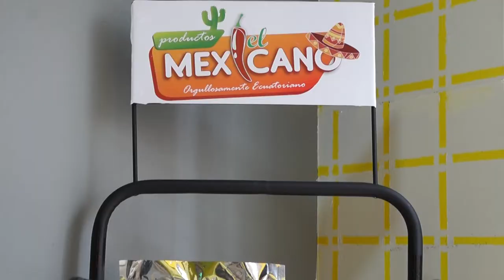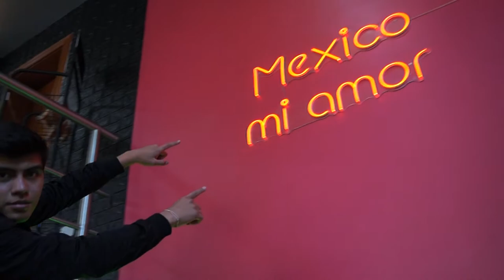DIRTY DOG FOOD los mejores TACOS mexicanos // Hey Chelo 🌮🤤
Hoy Visitamos Dirty Dog Food, un local con una amplia experiencia en el Mercado de la comída Mexicana con un estilo Tex-Mex por lo que también ofrecen delicias como Hot Dogs y Hamburguesas.

Ubicado en la Av. República del Salvador y Moscú este es un lugar sin dudad que deberian Conocer

No olviden participar en el Sorteo que subi a mis redes y de Antemano gracias por el apoyo.

Nos vamos a la aventura, ¿Te unes?

SI TE GUSTO EL VÍDEO REGÁLAME UN GRANDIOSO LIKE, UN GUAPO COMENTARIO Y UN SEXY COMPARTIR, ME AYUDARÍAS MUCHO A CRECER :3

Quieres saber más de mí?

Hecho en Ecuador :3